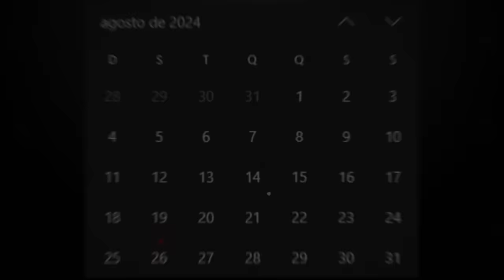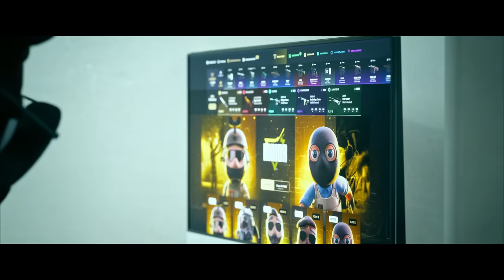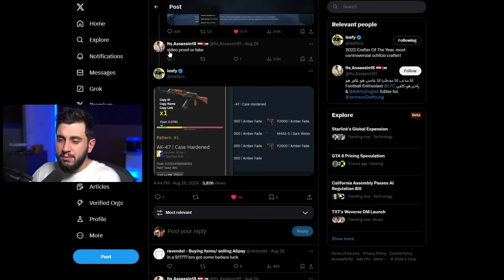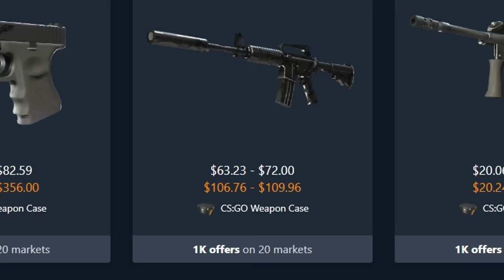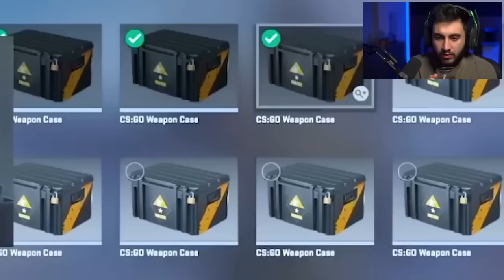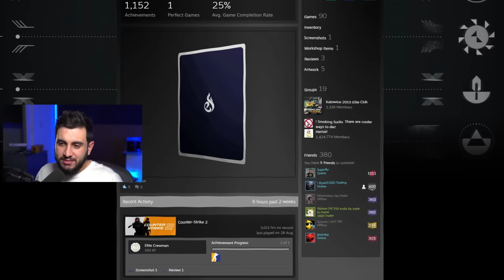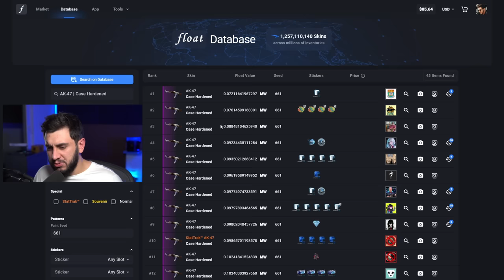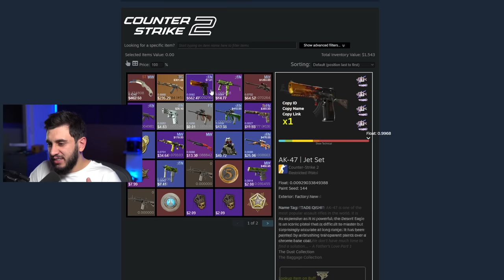Essa Foi a Primeira Vez Que Isso Aconteceu No CS2 (Contrato de Troca Histórico)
Esse contrato de troca feito no CS2 que criou uma AK 661 Blue gem vai ficar pra história